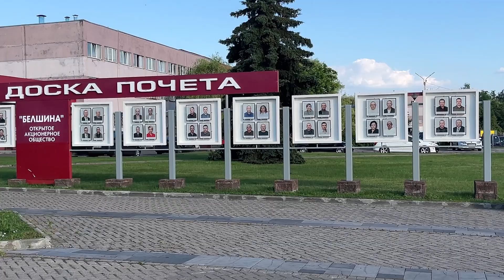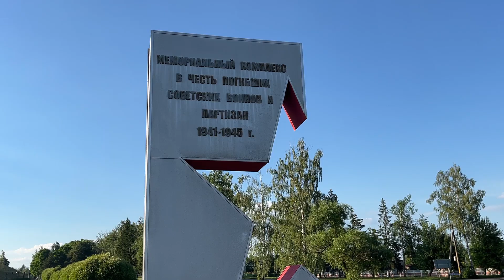Обзор морского аквариума 98х48х45 см. Нижний самп 65х40х35. Прогулка по Бобруйску.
Обзор морского аквариума 98х48х45. Нижний самп 65х40х35 см на четыре отсека.
Аквариум изготовлен из стекла толщиной 10 мм с осветленными стенками AGC Clearvision. Шахта черная промазана силиконом изнутри (основной слив, аварийный слив, возврат). Разборная гребенка с отверстием под возврат. Гидравлика на трубах 25 мм с краном тонкой регулировки и байпасом под установку в будущем дополнительного оборудования.
Самп для аквариума на четыре отсека. Первый отсек предположительно под механическую фильтрацию с возможностью установки фильтровального носка. Второй отсек также может использоваться для механической фильтрации либо же для укладки боя живых камней. Третий отсек под скиммер и в будущем возможно фильтр кипящего слоя. Четвертый отсек с возвратной помпой.
Используемое в данном морском аквариуме оборудование:
Со светом ситуация непонятна. Первоначально планировалась установка двух либо трех Cetus 2, но в данный момент с возросшими ценами точного понимания какой свет будет пока что нет.
Перед показом уже собранной системы показан маленький нано риф, в котором живет рыба клоун и другие обитатели, которые в скором будущем переедут в более просторную морскую систему.
Запуск морского аквариума владельцем будет произведен уже в ближайшее время.
Всю систему собрали, а дальше решили прогуляться по Бобруйску, посмотреть город. Побывали на площади Ленина и площади Победы. Посмотрели на памятник бобру :) Посмотрели на Белшину а в самом конце поездки посетили мемориал погибшим в годы ВОВ.
Спасибо всем за просмотр и всем удачи!

P.S. Изготавливаем красивые аквариумы с доставкой по РБ и РФ из обычного и осветленного стекла. Запуск морских систем по РБ. Подбор оборудования для морских аквариумов.